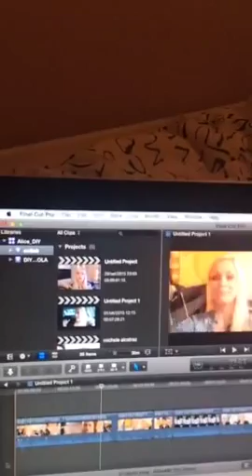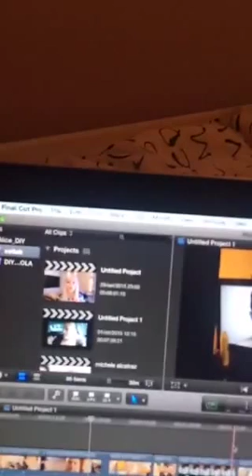AliceLikeAudrey 2015-10-05 3°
Diretta Periscope di Alice Venturi di Lunedì 5 Ottobre 2015